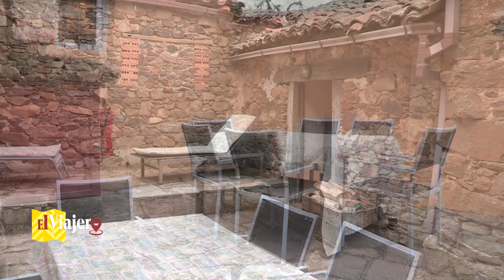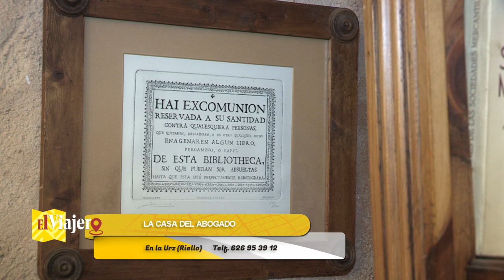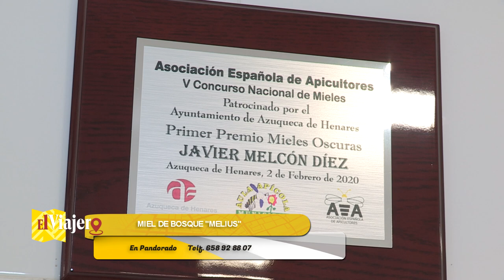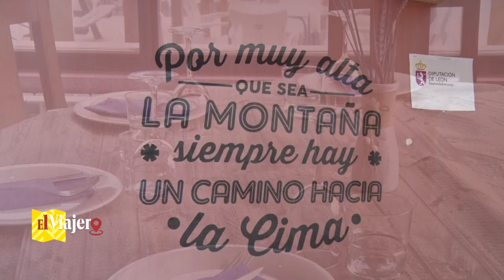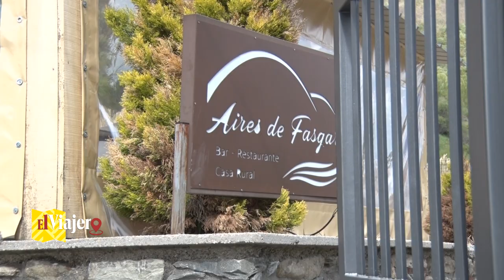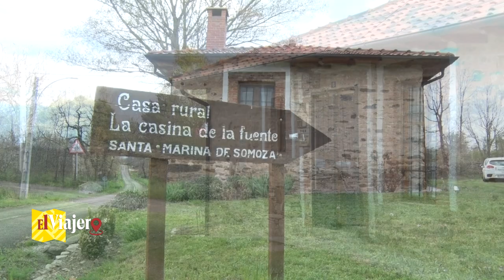EL VIAJERO 42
Cada día nos sorprendemos con una visita nueva, en este caso con 4 visitas y unos amigos que repiten reportaje con nosotros. La Casa del Abogado, en la Urz, al lado de Riello y desde allí nos vamos a comprar miel de Bosque con Apícola Melius. Aires de Fasgar, coge el nombre del pueblo para indicarnos su ubicación y La Casina de la Fuente que su propietaria quiere aprovechar a enseñarnos la fauna y todo lo que el campo nos pone para nuestro disfrute y deleite. Despedimos este espacio con ARC Power System y todos sus proyectos de modificación y puesta a punto de vehículos en Astorga.